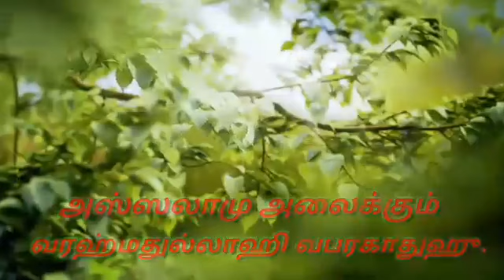பசியின் சிறப்பு ,,,,,,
🌙 *ரமலான் மாதம் பிறை 02 - ஹிஜ்ரி 1439.* 🌙

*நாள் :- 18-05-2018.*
*(வெள்ளிக்கிழமை).*

              🌸 *ஜும்ஆ பயான்* 🌸

*மௌலானா, மௌலவி, அஃப்ஜலுல் உலமா,*

*சையது V.A.முஹம்மது இப்ராஹீம் நிஜாமி மக்தூமீ ஹஜ்ரத்.*

*தலைமை இமாம் :-*
🕌 அம்மாபாளையம் பள்ளிவாசல்,சேலம்.🕌

🌹 *"பசியின் சிறப்பு!.." (22:42)...*  🌹

*இங்ஙனம்,..*

*பள்ளபட்டி.*